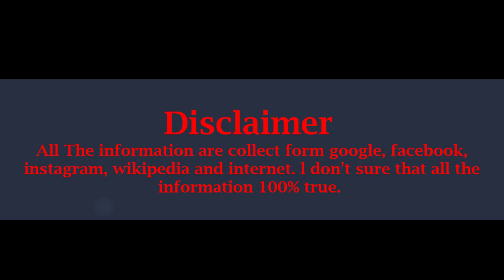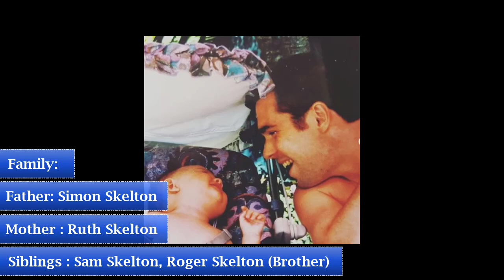Sophie Skelton Lifestyle, Net Worth, Boyfriends, Age, Biography, Family, Car, Wiki !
Sophie Skelton Lifestyle, Net Worth, Boyfriends, Age, Biography, Family, Car, Facts, Education, songs, dance, salary, child, partner, parents, Height, Weight, bio, Wiki !

Name: Sophie Skelton
Nick name: Sophie.
Birthday: March 7 , 1994
Age : 24 (as on 2018)
Birthplace: United Kingdom
Family:
Father: Simon Skelton
Mother: Ruth Skelton
Siblings: sam and roger skelton. (Brother)

Prabhas Upcoming Movies list 2017, 2018 and 2019 With Release Date ! || saaho || Billa 2 And more